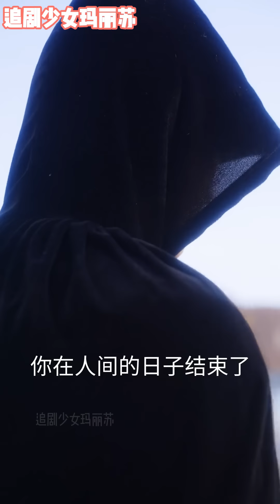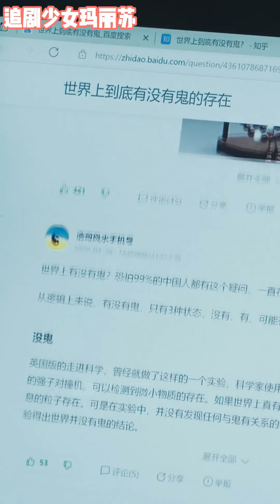车祸当天竟然有个陌生男人闯进家门了？《不死少女》nmzl